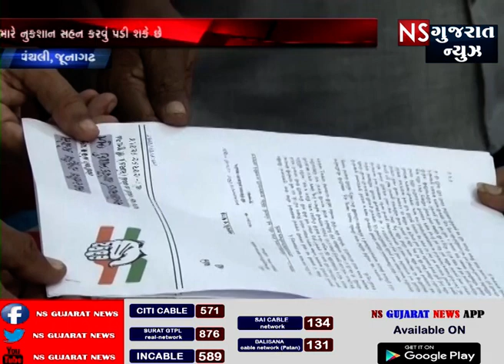KHABAR GUJARAT || ખબર ગુજરાત